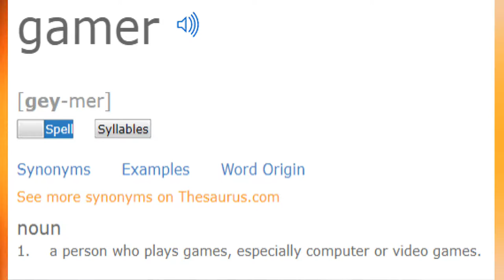WHAT’S THE DEAL WITH THE TERM GAMER? | Let’s Talk Gaming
Why is it when we hear the word gamer, some people would just cringe? What is so wrong with it? Well let’s try to talk a bit about that and hopefully by the end of this video, you’ll learn a thing or two about the term gamer. And also with luck, you’ll accept the term gamer.

Thanks to these awesome guys for their videos and/or videos, so, give a bit of your time and check out their nice content. (CREDITS)